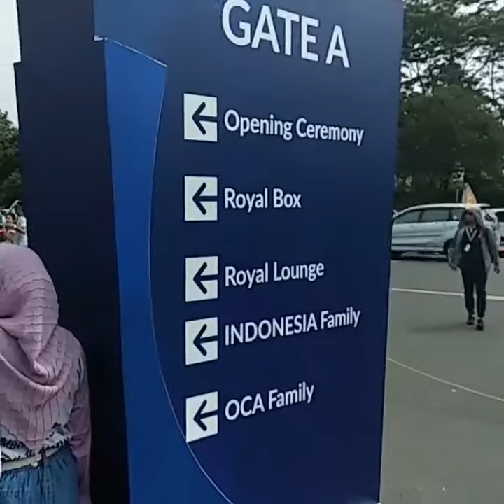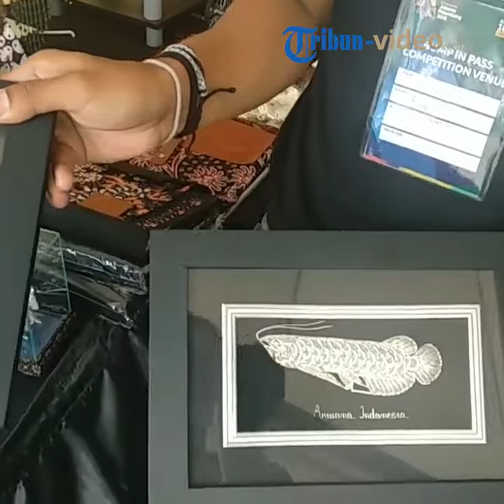Miniatur Candi Prambanan dan Borobudur Dijual di Asian Fest Mulai dari Rp18 Juta hingga Rp20 Juta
Laporan wartawan Tribunnews.com, Reza Deni

TRIBUN-VIDEOS.COM, JAKARTA - Sebuah stan bernama Oniecraft yang berada di stan Zona Kaka di Asian Fest, Gelora Bung Karno, Jakarta Selatan, menjual kerajinan tangan (handycraft) bercorak budaya Indonesia.

Kerajinan tangan yang dijual bermacam-macam, mulai dari minatur sepeda onthel, gantungan kunci batu, hingga candi Borobudur dan Prambanan.

Dua nama terakhir dijual seharga Rp18 juta hingga Rp20 juta.

Seorang pegawai Oniecraft bernama Feryan mengatakan miniatur candi Borobudur dan Prambanan tersebut bukan hanya sekadar miniatur.

"Itu saya enggak tahu darimana, tapi itu yang saya tahu dari benang-benang silver yang dianyam gitu," ujar Ryan sapaan akrabnya di GBK, Jakarta Pusat, Sabtu (1/9/2018).

Dirinya kemudian menunjukkan secara lebih dekat miniatur silver Candi Prambanan tersebut kepada Tribunnews.com.

"Yang di sini asli silver semua," tambahnya.

Pria berkaus hitam memaparkan ada perbedaan antara silver murni dan yang dilapisi tembaga.

"Kalau yang silver 925 itu cerah," ujarnya.

Kemudian ditunjukkan perbedaan frame dua arwana, satu yang silver dan yang dilapisi tembaga.

Ditanya soal turis yang datang ke stan Oniecraft, Ryan mengatakan sebagian membeli pernak-pernik seperti.

"Orang luar negeri tertarik sama perhiasan-perhiasan ini dan frame-frame ini saja," pungkasnya.

Ryan kemudian melayani para pembeli yang mampir, meski kebanyakan hanya sekadar bertanya. (*)